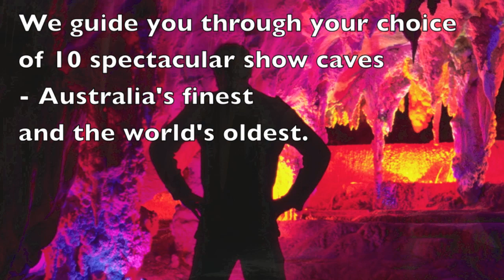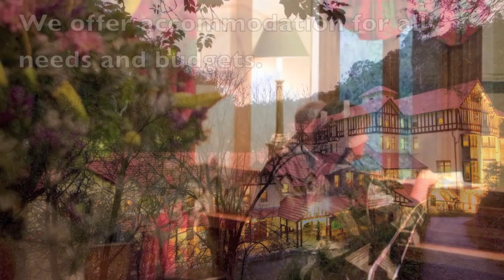Jenolan Caves - Blue Mountains Australia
Regarded as Australia's most outstanding cave system, with spectacular show caves, pure underground rivers and amazing formations, Jenolan Caves is among the finest and oldest cave systems in the world. Award-winning Jenolan Caves is open every day, for underground activities to suit every age and fitness level. There are guided show cave tours (choose from 10 huge caves), challenging adventure tours, self-guided Nettle Cave tour, Aboriginal Culture self-guided tours, night tours (including 'Legends, Mysteries & Ghosts') children's tours (in NSW school holidays), scenic bushwalks and underground concerts. You can easily spend several days at Jenolan Caves.

Jenolan Caves also features Jenolan Caves House - a grand hotel, offering meals and a range of accommodation for all needs and budgets. Caves House also features the award-winning Chisolm's Restaurant, the traditional grand dining room.